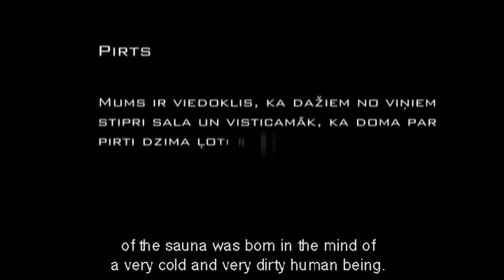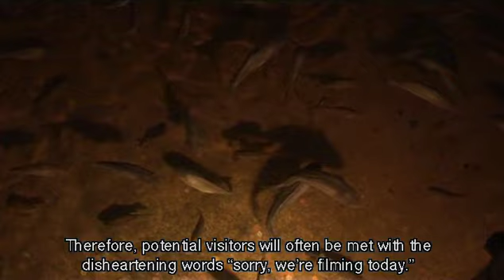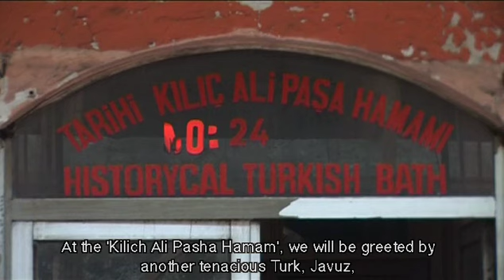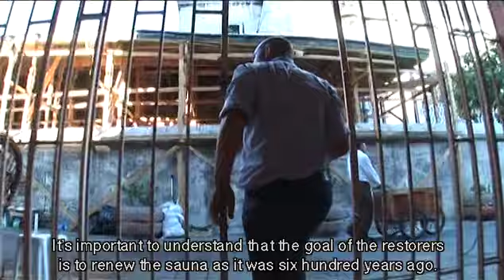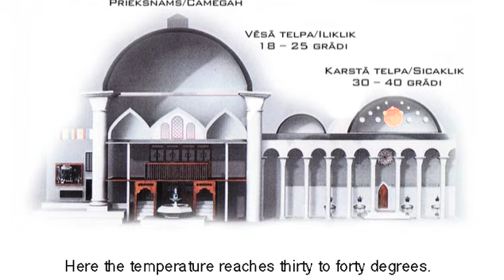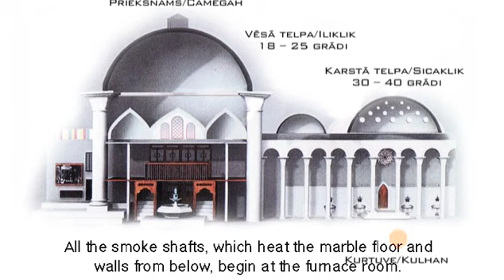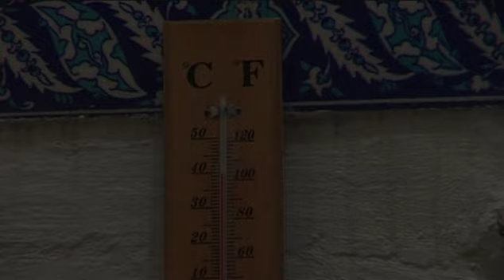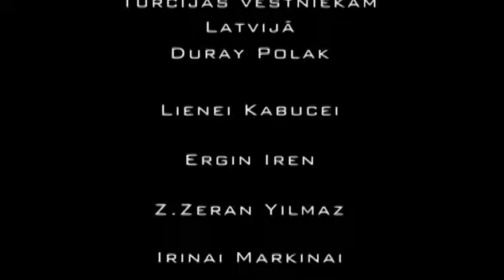Hamam in Stambul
Sauna stories, Turkey trip.